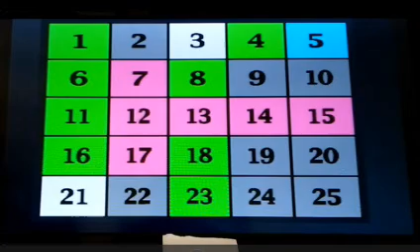ＰＳ２ アタック２５ R 5 ３ １６